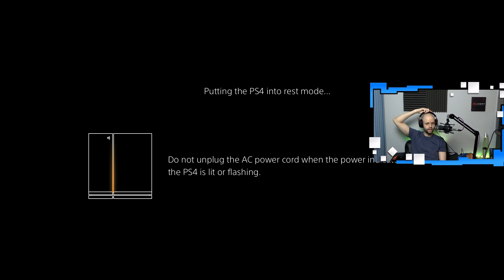Jonny plays God of War - Twitch VOD 12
-- Expand below for more stuff! --